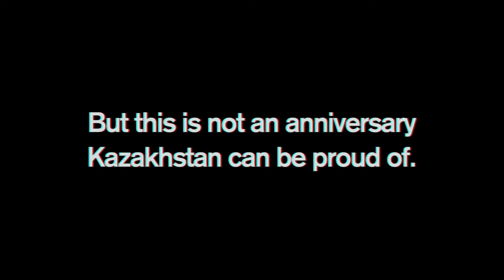10 Years Later - It's Time to Resolve Tristangate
It's the 10th anniversary of Tristangate. But this is not an anniversary Kazakhstan can be proud of.
For a decade, Kazakhstan has refused to pay $500 million awarded to the owners of Tristan Oil by a Swedish Court.

Failure to respect the rule of law comes at a price. Foreign investors are nervous about doing business in Kazakhstan.

Foreign Direct Investment in Kazakhstan is lower today than it was a decade ago. FDI from China, France, the UK and Germany has fallen by more than 40%.

What can Kazakhstan do to improve the situation? To start: it should pay the Tristan Oil award.